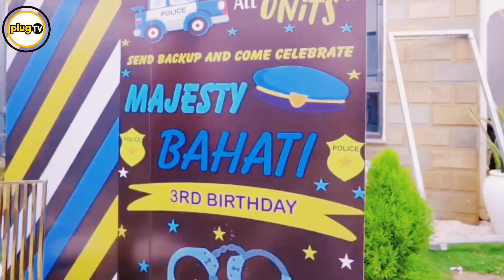MACHOZI NI WEWE! Bahati Yvette and Diana marua celebrate after his lose in Mathare|Plug Tv Kenya